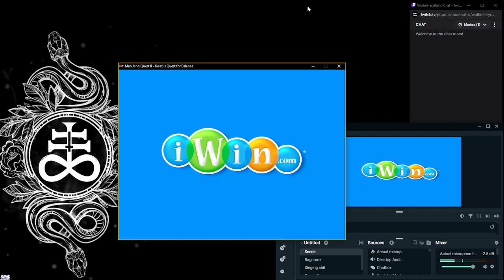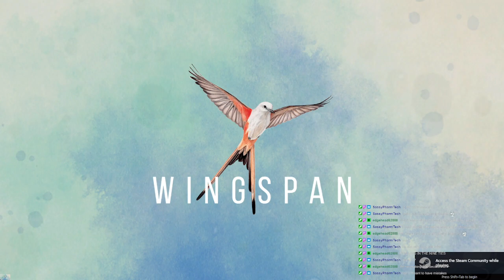QUEST for 3300, feat birbs and anxiety?